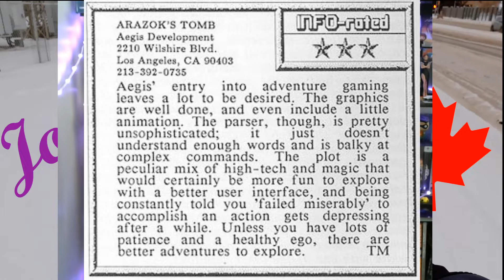ARAZOK’S TOMB! PROBANDO juegos para COMMODORE AMIGA!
Probando el juego Arazok's Tomb de 1987 publicado para Commodore Amiga por Aegis , jugando en hardware real en una Commodore Amiga 500! Mas info

¿Dónde ver más contenido?

Si quieren apoyar estos contenidos, enterarse de que estoy haciendo antes que nadie, que su nombre aparezca en los agradecimientos, o ver fotos en mejor calidad de las distintas cosas que probamos o usamos, pueden suscribirse a mi Patreon:

Patrons:
Chat & Shout Patron:
Mecenas del Arte:
N/A

Intro: Hecha en Python por mi. Música por Agropio.